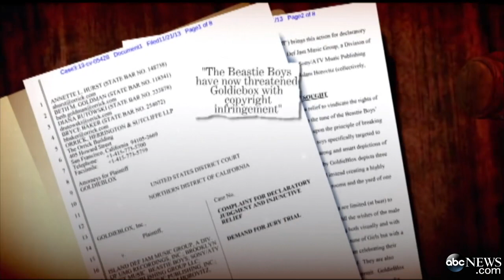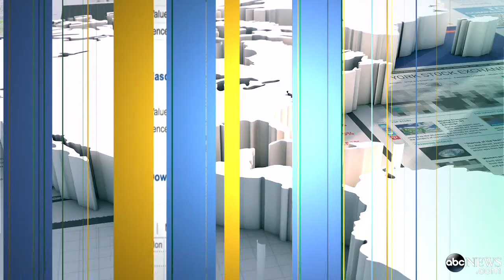1 Must Have Gift For Your Girls This Holiday Season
GoldieBlox toys inspire young girls to dabble in engineering.